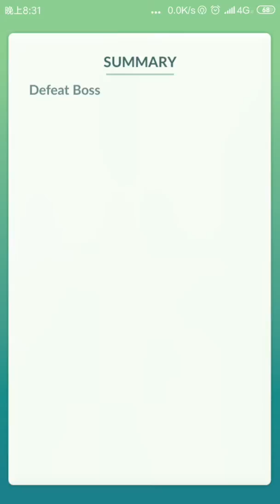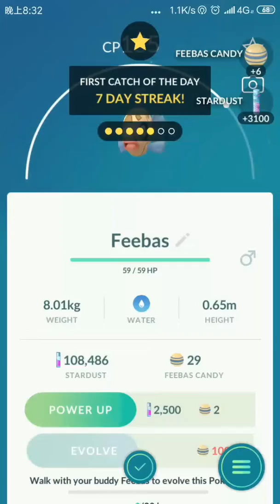POKÉMON GO RAID BOSS LEVEL 2 - FEEBAS